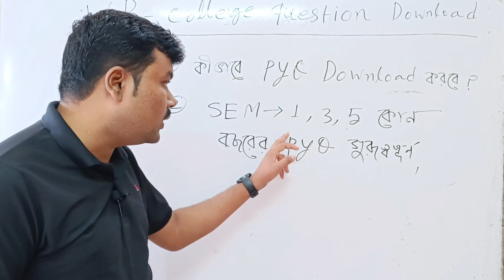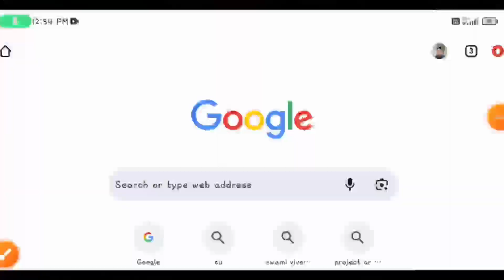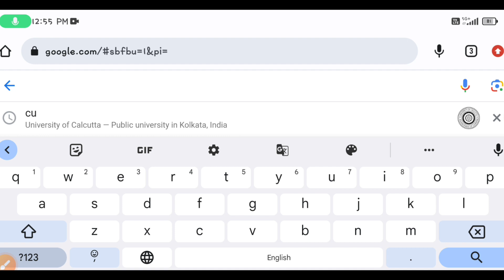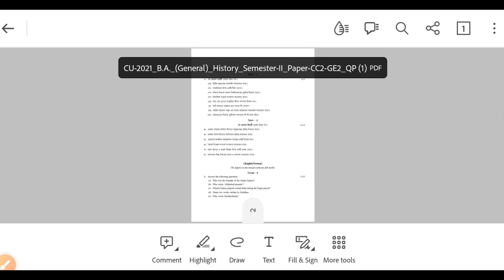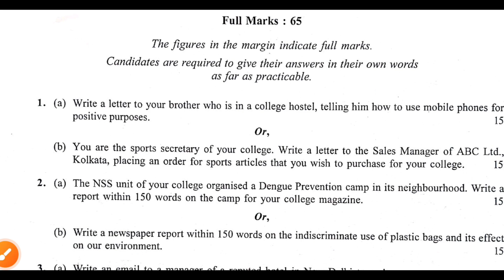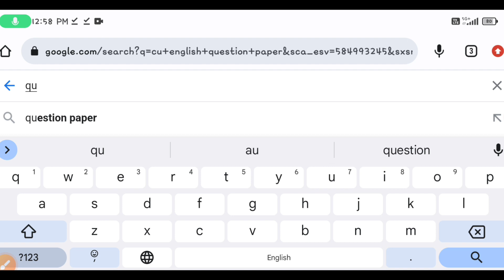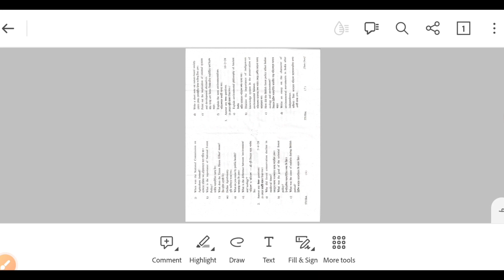WB college question paper download | college Semester pyq question paper download | Seme question